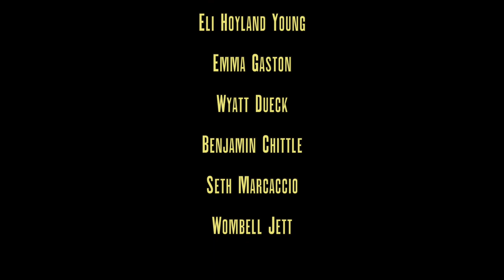Chase Heaslip - Thought Of You (Official Video)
Recorded, Produced and filmed at Studio 2, Fanshawe College, London Ontario.
Chase Heaslip: All vocals and Piano.
Adele Leahy: Cello
David Martin: Additional Strings and effects.
Video Directed-edited by Mateo Proano and Ira Salo.
Technical assistance: Joshua Antonakos, Zina Ayoub, Mateo Proano, Xavier Caya, Nico Silvaggi, Skyler Kim, Ira Salo, Jeremy Murdock, Eli Hoyland Young, Emma Gaston, Wyatt Dueck, Ben Chittle, Seth Marcaccio, Jett Wombell.